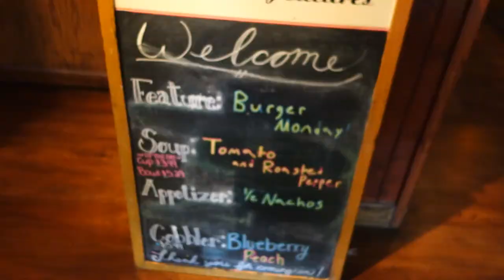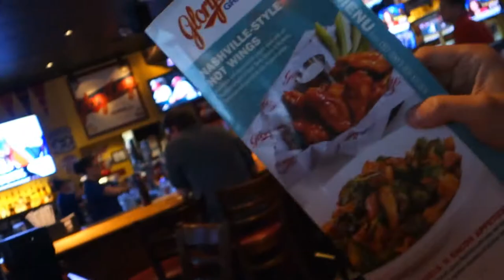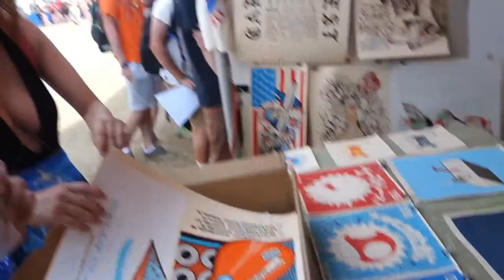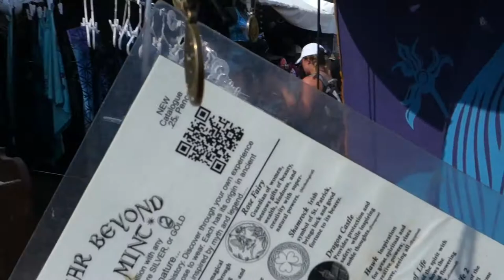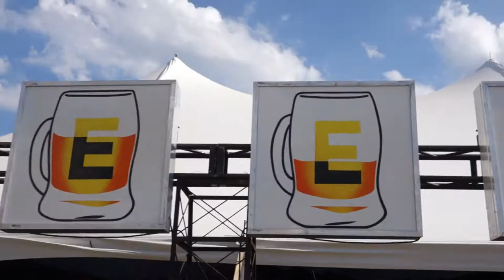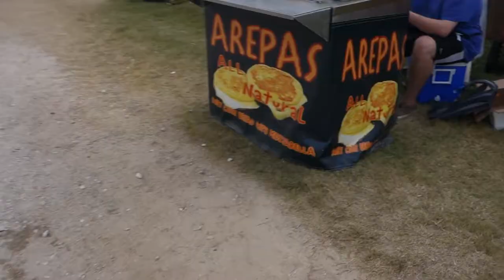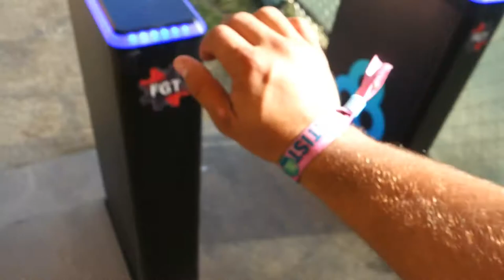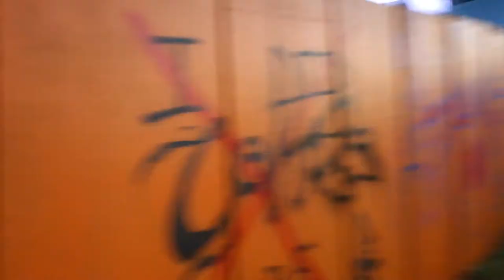Bonnaroo Music Festival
Cagel and I took our venture from NEW YORK CITY to the country bumkin town in TN for Bonnaroo! WE sawe so many EPIC shows, and met so many fun loving people. This was our adventure check it out